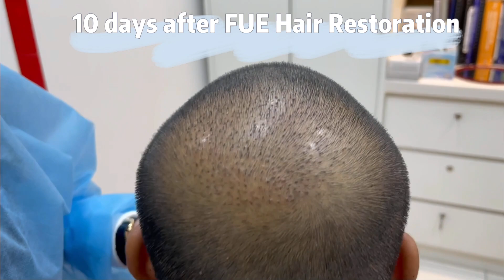10 DAYS AFTER FUE HAIR RESTORATION